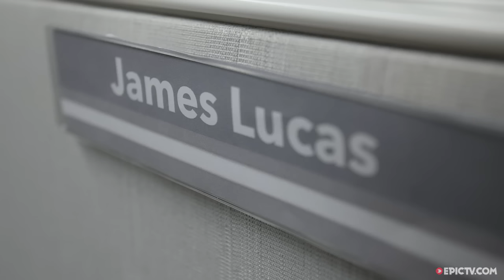What Happens When A Climbing Dirtbag Takes An Office Job?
Climbing dirtbag James Lucas has given up life as a full time climber and taken an office job as a writer for Climbing Magazine in Boulder, Colorado. Through a sea of contracts, articles, and gear reviews, James still finds time to get out to his local crag, The Flatirons. In this episode, we get a glimpse into his new life in a cubicle and follow him on a send of one of the local classics, Discipline 5.12b.
Director: Kyle Berkompas
Producer: Josh Troob